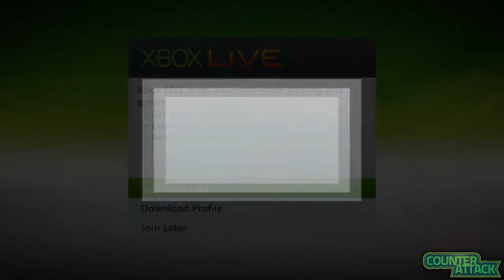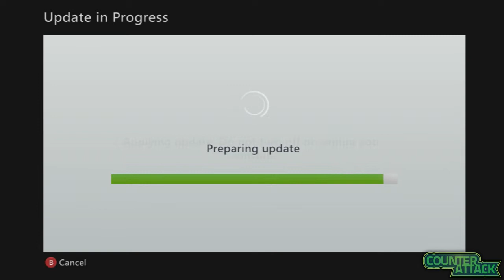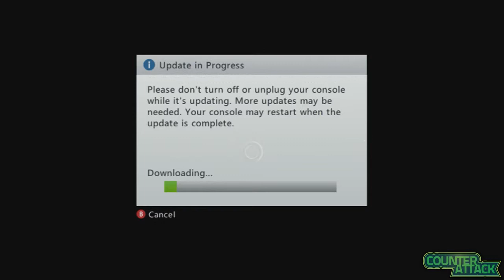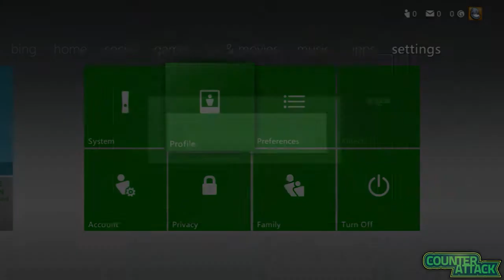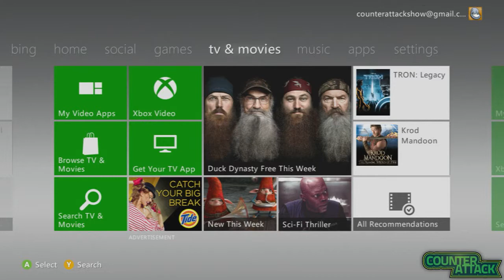Counter Attack Unboxes Halo 4 Limited Edition Xbox 360! PLUS XBOXLIVE SIGN UP!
WE ARE NOW ON XBOXLIVE! Special thanks to Geeks & Things, we now have a Xbox360 and what better way to have one than the Halo 4 Limited Edition!

PSN | counterattacktv
XBL | counterattacktv